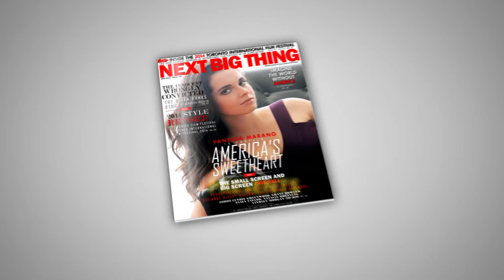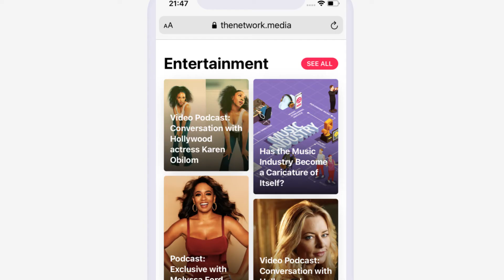Exclusive interview with Hollywood actress - Kyla Pratt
Kyla Pratt known for her roles in TV shows and movies, such as One-on-One, The Proud Family, Dr. Doolittle, Love and Basketball, and Fat Albert. In this episode, actress Kyla Pratt talks about rising above the challenges that come with building an evergreen legacy in Hollywood movie industry. Photo by Ben Cope.